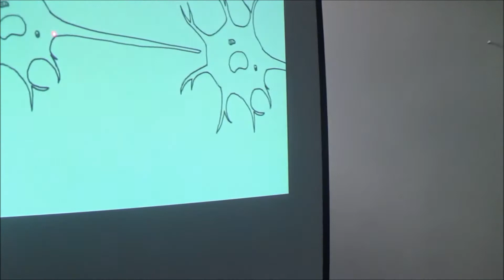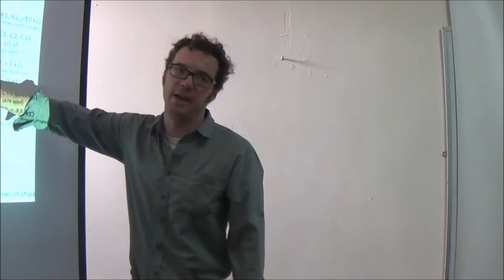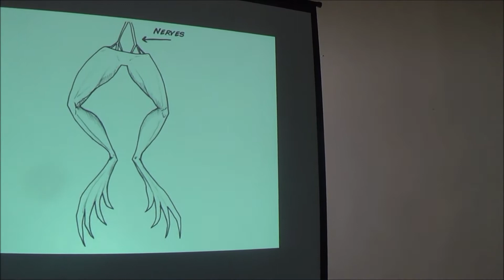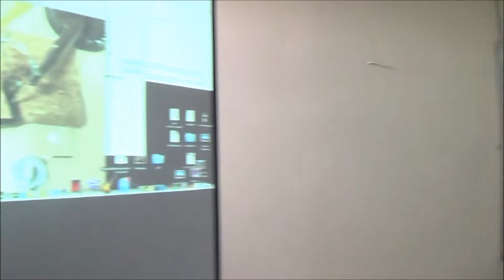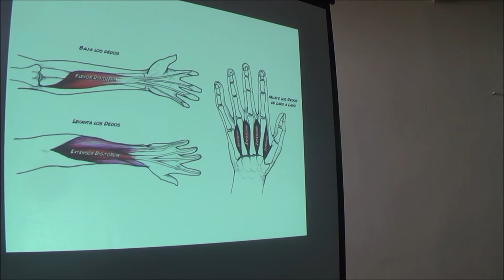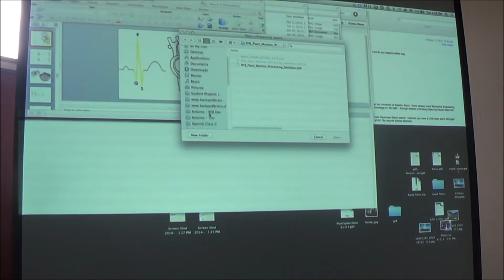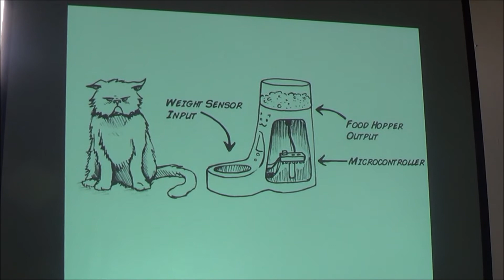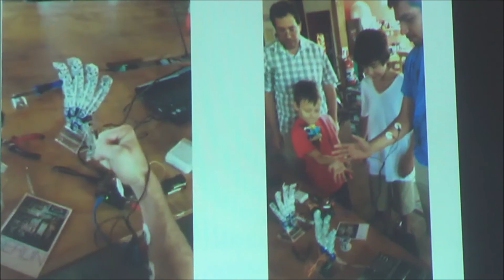Tim Marzullo: escuchar las neuronas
En el marco de nuestra Feria de Ciencia y Tecnología 2014, tuvimos una divertida y sorprendente charla del neurocientífico norteamericano Tim Marzullo, de Backyard Brains quien en menos de dos horas nos entregó una notable experiencia para comprender el funcionamiento del cerebro y el sistema nervioso, a través de unos geniales instrumentos que le permiten operar sobre insectos o con los propios estudiantes. El profesor Marzullo, además está desarrollando un innovador emprendimiento con estos inventos, afincado en Chile en el enotrno de STGOmarketplace